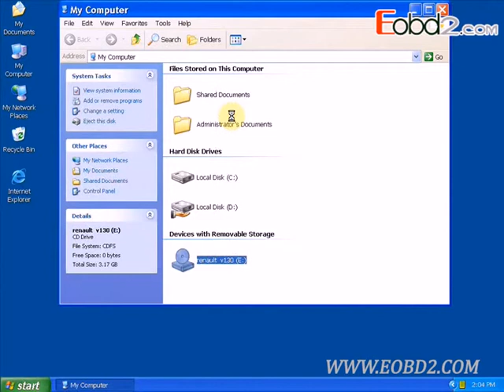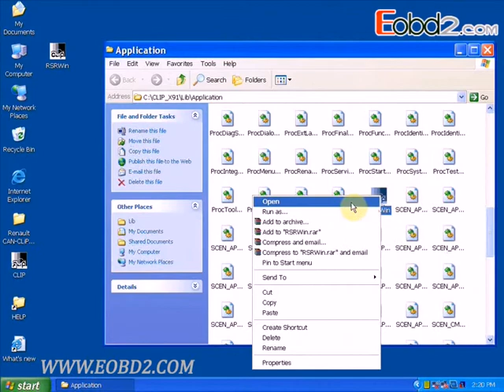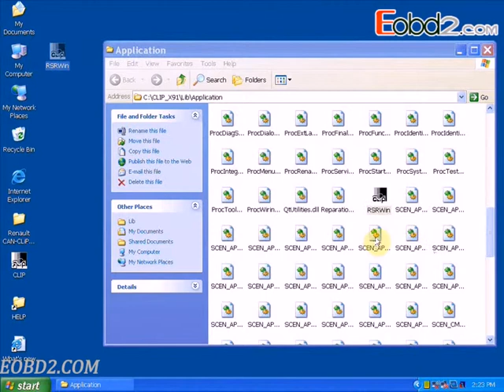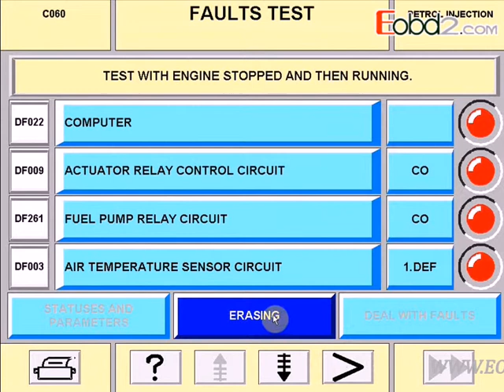How to setup Renault CAN CLIP V130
Renault CAN Clip Diagnostic Interface is the professional diagnostic tool for Renault cars, see all the information relating to the vehicle, reprogramming, airbag test, computer test etc.
Latest software version: V130
Multi-languages are available.